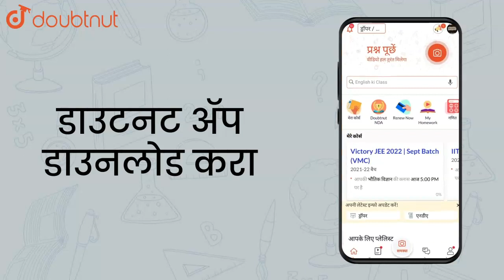Determine whether the points are collinear.(i)A(1,-3), B(2,-5) and C(-4, | Class 10 Maths | Doubtnut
Determine whether the points are collinear.(i)A(1,-3), B(2,-5) and C(-4,7)

Online Class में Admission लेने के लिए यहाँ click करें :
👉Class 10 | Maharashtra Boards | English Medium :

👉 Have Any Query? Ask Us.